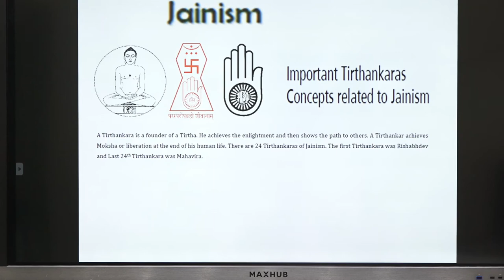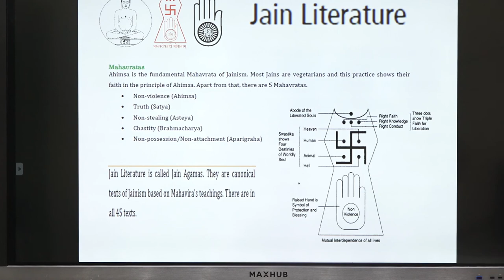Jainism for UPSC